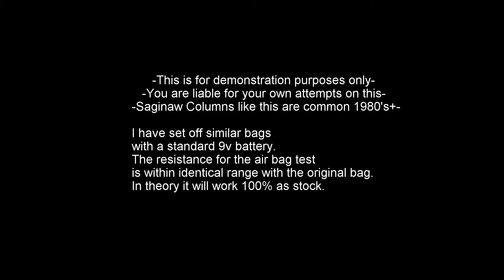C6 Steering Wheel Swap in my 95 F-body (Functional Airbag)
This is a video I am upgrading my 90's tilt column to accept a C6 Corvette style GM or similar steering wheel. All the parts can be 100% swapped back to stock.

I posted this because I thought it was a cool way to swap wheels and still maintain an air bag in case i need to use it. As the disclaimer said I am not responsible your attempts this video was fiction and was made with cgi a potato, smoke and mirrors. Do not attempt
But if it was real:

Tools required:
Universal bolt puller /  Wheel Puller $14 harbor freight #62620
Steering wheel lock plate remover $20 #27044
Small pick set
long flat head screwdriver
Pivot Pin Remover $10 #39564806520 (or make own with 8/32 bolt and large assorted washers and socket)
Socket set
Philips screwdrivers
Torx sockets
Roll pin punch
Pointed punch
hammer
Dremel tool with cutting wheel (for CS modification only)
small flat head to pop out 3 spoke air bag cover (lock pins on left and right inside rear cover holes)

As far as I know this works on all the Saginaw tilt columns starting in the 80's on up. I have seen it done on S10's C5's, Cavaliers etc.. Should fit everything 80s gm and up.

Parts needed:
GM PN 26074286 (Upper column shaft) Replaces original to updated 07-14 ish wheels.  check part number interchange for proper parts vehicle list.

Steering wheel and air bag cover:
C6 Corvette, 10+ Camaro, Cobalt, Saturn, Express, Impala, Lacrosse, Cadillac, Monte Carlo, Bonneville, ETC. As long as the shaft part number fits the original donor car the wheel and air bag can be fitted.

Air bag inflator I used for the standard 3 spoke Corporate wheel was for an 04 Silverado 2500 HD. Avoid air bags from 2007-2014 due to TAKATA air bag recall. If you are not doing a 3 spoke wheel you will have to figure out what bag would work or you can always disable the air bag with an appropriate resistor (usually a 1.5 to 2 ohm resistor)

Clock spring. This will be specific to your car for my needs I went with the discontinued 02 Fbody CS with Radio control function I will wire up for separate auxiliary controls.

Note for my install the wheel would pinch the clock spring wires because the wires come out around the 4:00 position and the 3 spoke design has a hole at the 6:00. I had to carefully dremel some of the connector body and snap it off to allow for a tighter wire bend with the CS I used. After that I could snug the wheel on. Make sure the wires clear without stress.

One thing I have noticed is that the wheel top splines are offset by a tooth compared to my stock upper shaft. The wheel was centered at about the 1:00 position. A small equal toe adjustment can be made to correct this. Or have it aligned.

If you clock spring has lost the center home position you can delicately rotate it lock to lock while CS is  removed from column. Be careful as the ribbon cable inside can break even under hand torque.

When the pivot pins go back in be sure to steak them in place with a punch.

According to GM, handle air bags with caution, Disconnect the battery for 20 minutes before removing or working on air bag systems. (DERM Diagnostic energy reserve module needs to discharge) store with bag side up, never put anything on top of bag that you dont want launched (especially knives). Static discharge from handling may be possible to ignite the bag. Never work on air bag systems in the radius of an operating Tesla coil or electric type Pokemon.

Check out the LS1Tech Forums for more information.
Thanks to Maxpulsen for making this swap known to me.And thanks to the pioneers who have completed this swap in the past.

TRACKLIST:

0:00 - Aylen - Damage Control

3:40 - Eric Lam - Rye